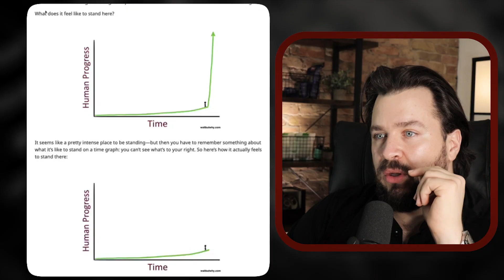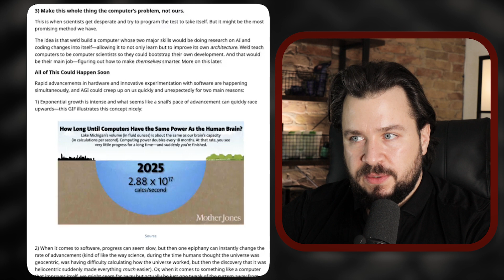Humanoid Robots You'll Have at Home In 2 Years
In just a few years, the notion of having a robot in every home could shift from futuristic fantasy to everyday reality. Let's look at the emerging landscape of domestic robotics ready to enter our living spaces by 2024. As we inch closer to this reality, we encounter designs ranging from the functional, like robots that handle household chores, to the more interactive, such as those designed for companionship and assistance.

I aim to provide a realistic look at the integration of these machines into daily life. I show the technological advancements that make these robots more accessible and the potential societal impacts of their widespread adoption. This isn't just about convenience; it's a profound shift in how we live, work, and interact within our homes. By understanding these changes, we can prepare for a future where technology and personal space intertwine more deeply than ever before.

For anyone interested in the convergence of technology and everyday life, this video offers a thoughtful examination of what to expect and how to prepare for the next wave of household innovation.

Hold up! Check my IG 🤓

If you follow me there you get a 🍪

On this channel I talk about my life, business and making money in general. I talk about my journey and what you can learn from my mistakes.